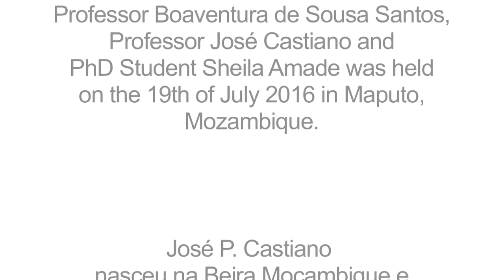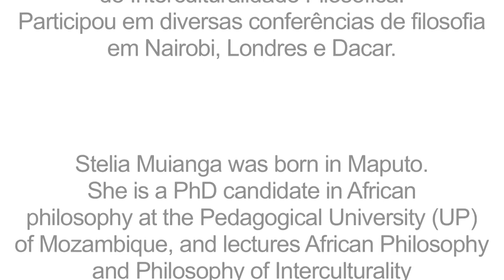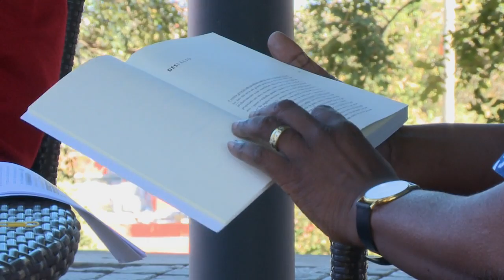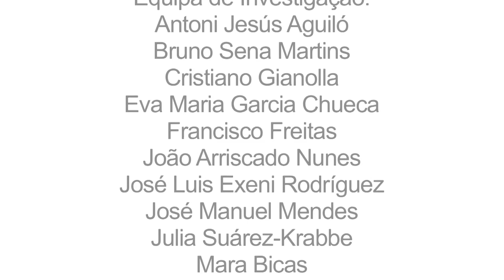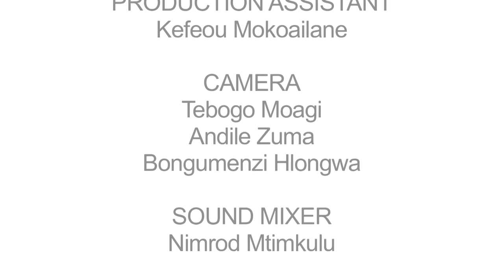Conversation of The World - José Castiano e Boaventura de Sousa Santos Parte 1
As “Conversas do Mundo” colocam frente a frente homens ou mulheres de origens diversas que partilham a luta pela dignidade humana e a reflexão sobre um outro mundo possível e necessário. Esta Conversa do Mundo foi realizada em julho de 2016 em Maputo.